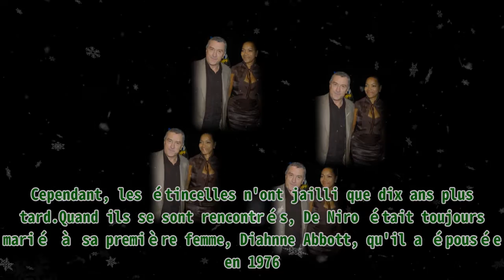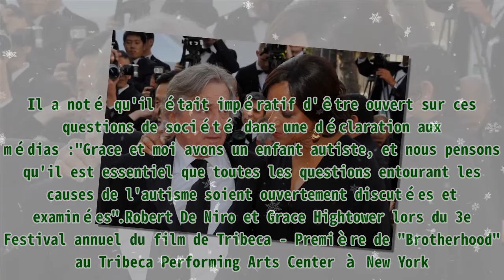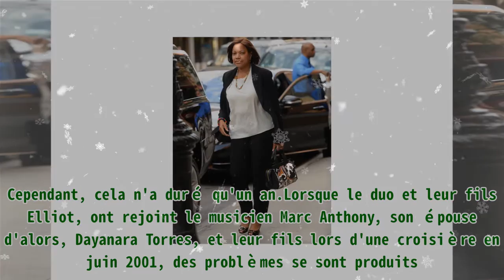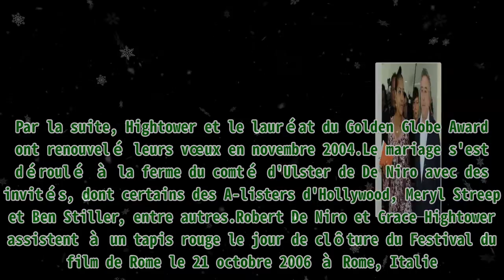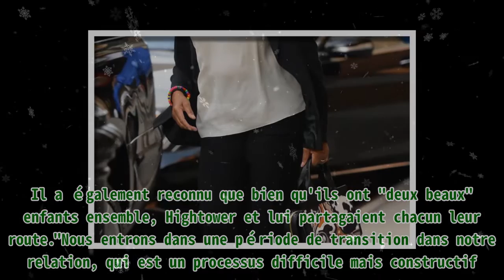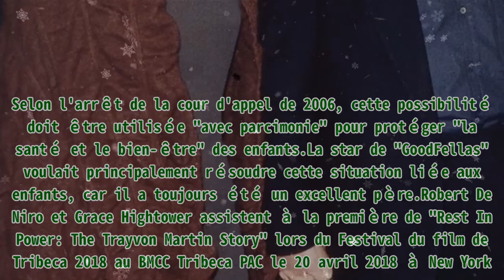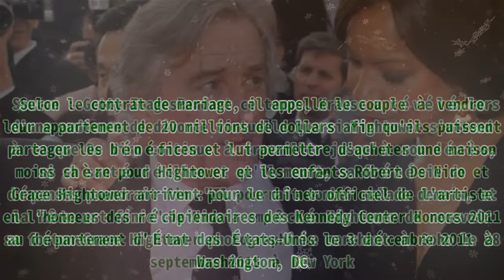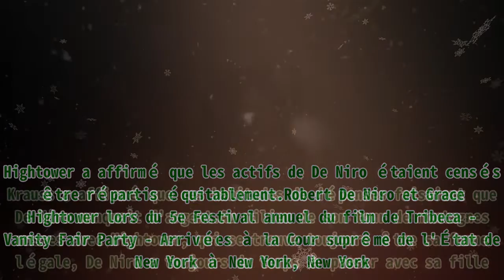Robert De Niro se tue au travail à 79 ans pour assouvir la "soif" de son ex après l'avoir empêchée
Robert De Niro se tue au travail à 79 ans pour assouvir la "soif" de son ex après l'avoir empêchée Robert De Niro est tombé amoureux de sa deuxième femme et l'a épousée une décennie plus tard. De N